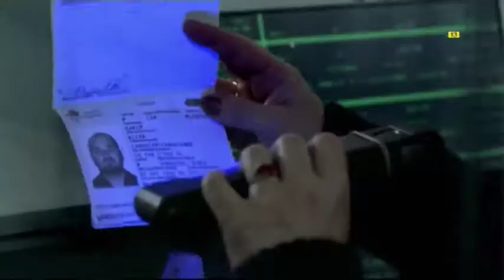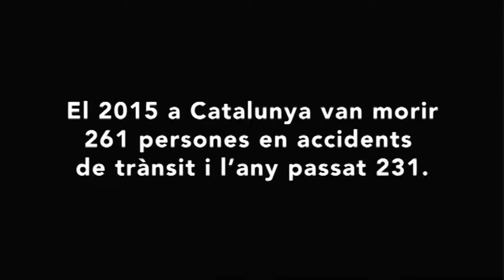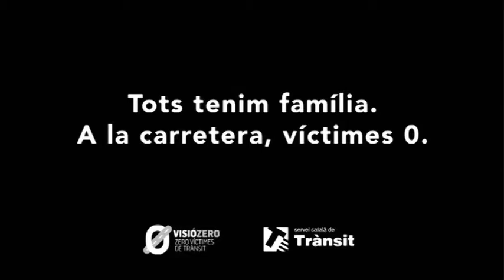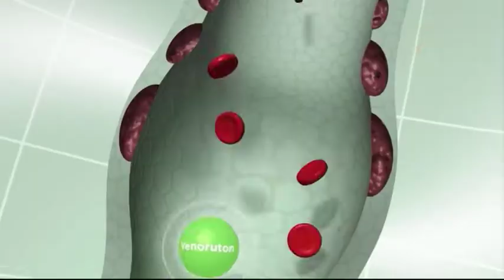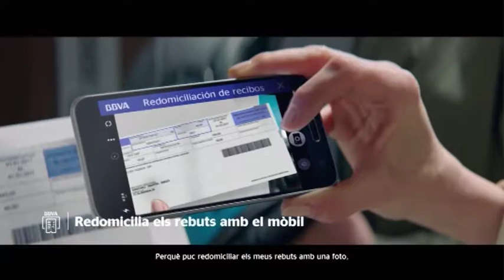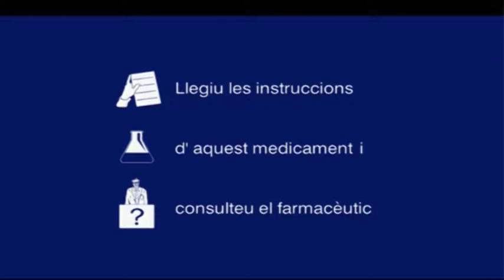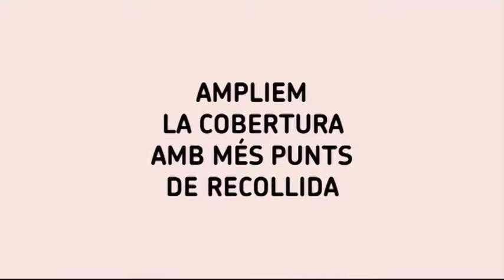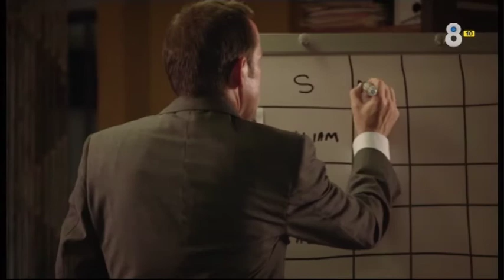Emisión spot Consell Català de Producció Integrada